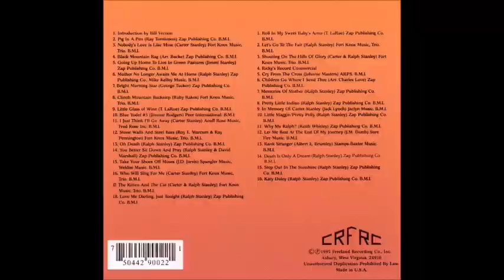Ralph Stanley - Love me Darling Just Tonight (live, 1970)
This is taken from the Classic Stanley cd, at a live show from 1970 in Gettysburg, Pennsylvania, during a time when Ron Thomason, Jack Cooke, and Roy Lee Centers were new members of teh Clinch Mountain Boys, featuring:

Roy Lee Centers - guitar, lead vocal
Ralph Stanley - banjo, tenor vocal
Curly Ray Cline - fiddle
Ron Thomason - mandolin
Jack Cooke - bass